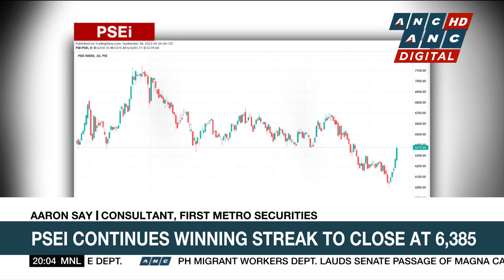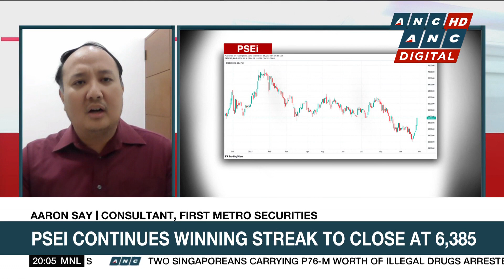GCash partners with SEC to intensify scam probes | ANC